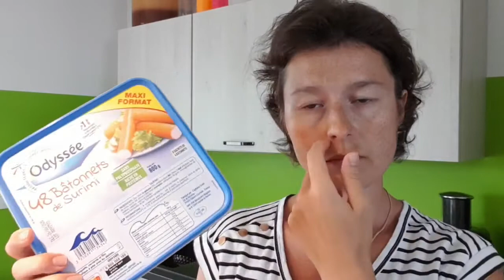Retour de course complémentaire, Intermarché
Coucou, bon visionnage